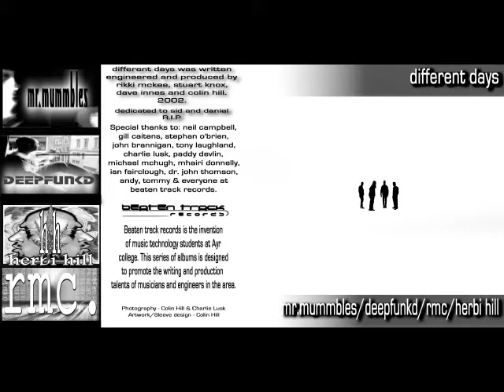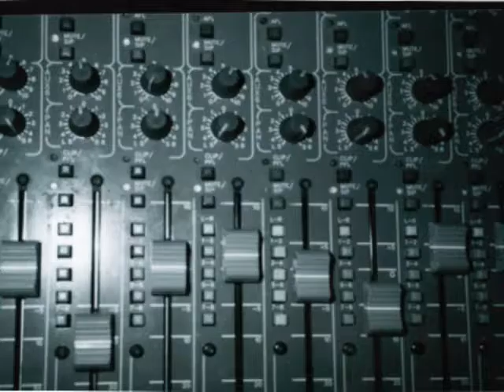Original Koolade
Recovered from old audio tape of original recording on 4 track. Hence the terrible quality.

Colin Hill Vocals / acoustic - Dave Innes Electric - Gary Graig Bass - Darren Sargent Drums